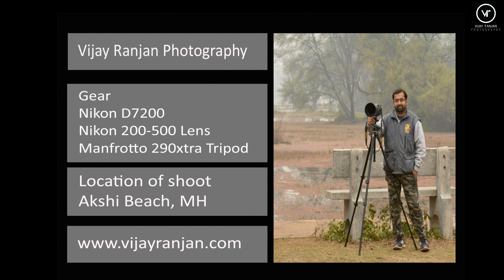vijay ranjan photography - Plowers at Akshi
Images of plowers at Akshi Beach, MH